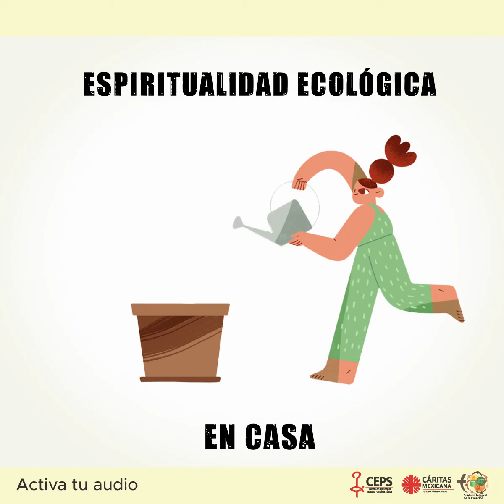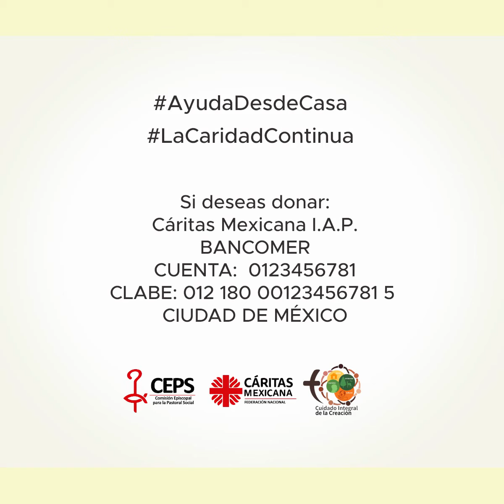La espiritualidad ecológica en tiempos de quedarse en casa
La Dimensión Pastoral del Cuidado de la Creación nos introduce a le ecología integral desde casa